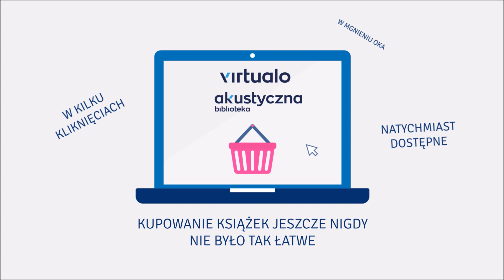Remigiusz Mróz "Testament" audiobook. Czyta Krzysztof Gosztyła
Remigiusz Mróz "Testament" audiobook. Lektor Krzysztof Gosztyła
7. tom serii z Joanną Chyłką! Znany warszawski ginekolog niespodziewanie otrzymuje ogromny spadek od jednej ze swoich pacjentek, choć przyjął ją w gabinecie tylko raz. W skład masy spadkowej wchodzi zapuszczona nieruchomość, która lata temu po reprywatyzacji stała się własnością kobiety. Kiedy lekarz jedzie na miejsce, czeka go kolejne zaskoczenie – odnajduje zwłoki w stanie zaawansowanego rozkładu, a niedługo potem ginekologiem interesuje się policja, gotowa aresztować go za przestępstwo. Lekarz chce, by reprezentowała go Joanna Chyłka, która jakiś czas temu była jego pacjentką. Pani mecenas waha się, jest bowiem zaabsorbowana obroną kogoś innego. Kiedy jednak okazuje się, że ginekolog może pomóc w wyciągnięciu tej osoby z więzienia, natychmiast się zgadza. Nie wie, jak wiele sekretów drzemie w rodzinnej przeszłości spadkodawczyni…